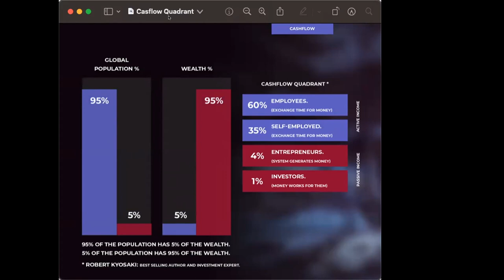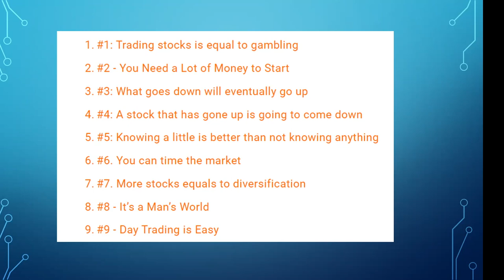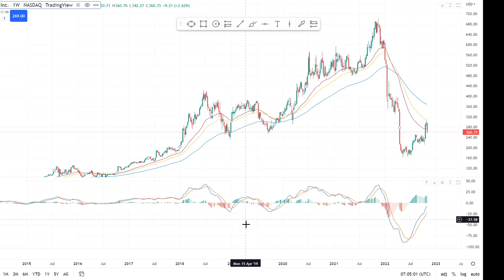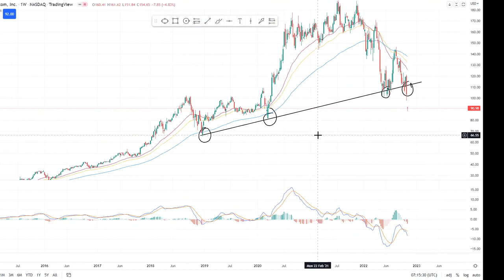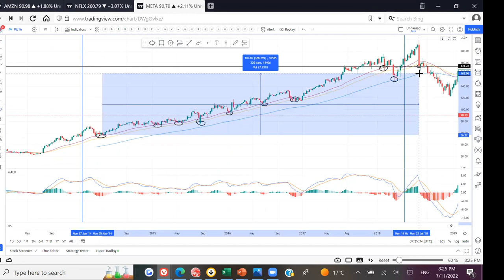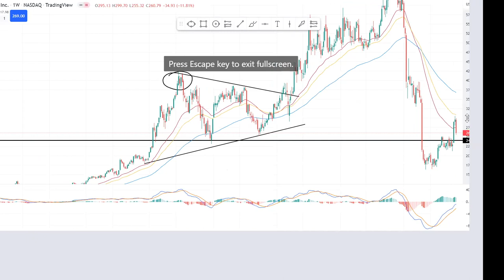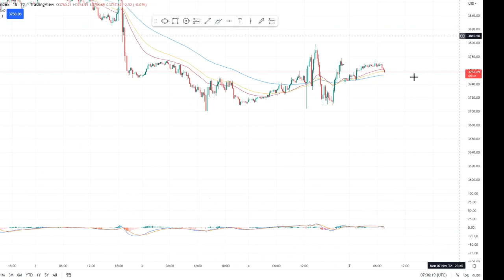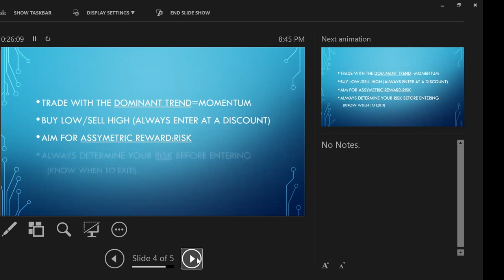Investor Bootcamp - Session Two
The Freedom Investor Team presents session two of our new Investor Bootcamp

In this session, Michael Jacobsen builds upon the foundations laid in session one. Packed with value for how to read charts and apply some basic indicators inside of TradingView.